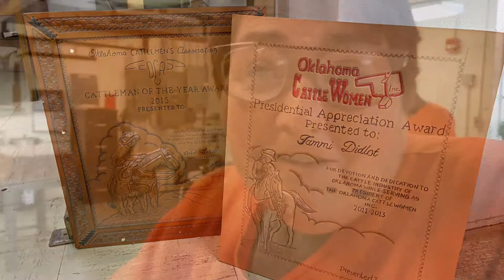Lessons in lockup. Inmates learn a valuable trade